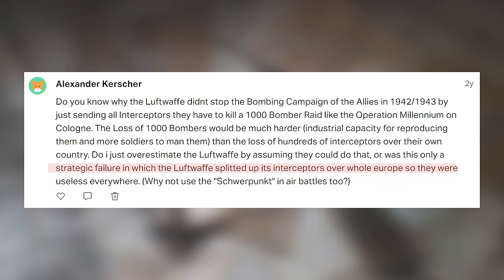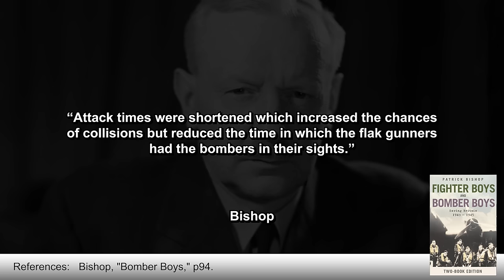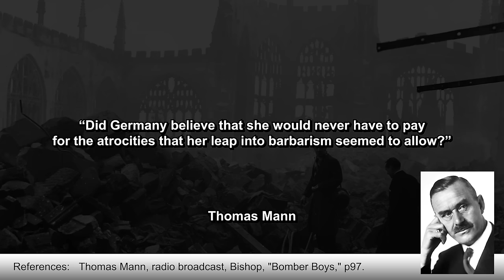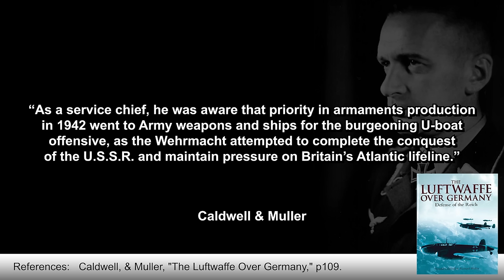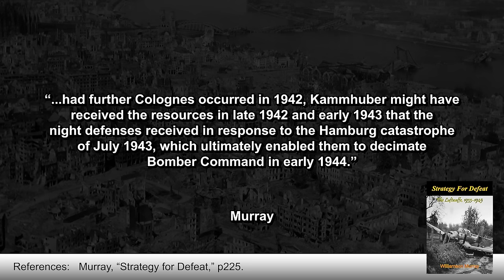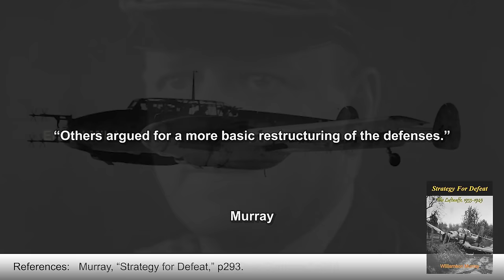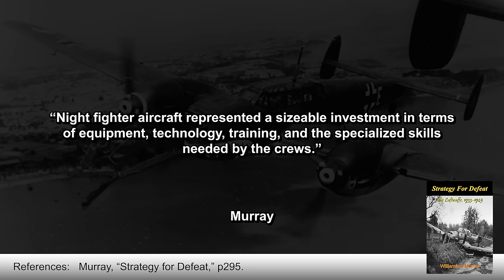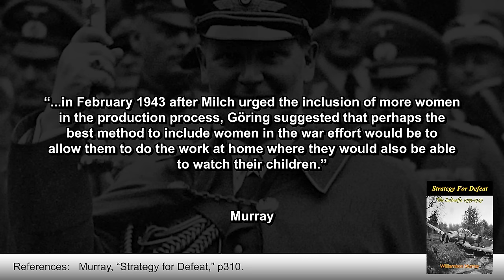Why didn't the Germans just send up all their interceptors to stop the thousand bomber raids?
When the British and Americans were bombing Germany in WW2, why didn't the Germans just send up all their interceptors to stop the 'thousand' bomber raids? Let's answer that question today!

The thumbnail for this video was created by Terri Young. Need graphics?

📚 BIBLIOGRAPHY / SOURCES 📚

⭐ SUPPORT TIK ⭐

ABOUT TIK 📝